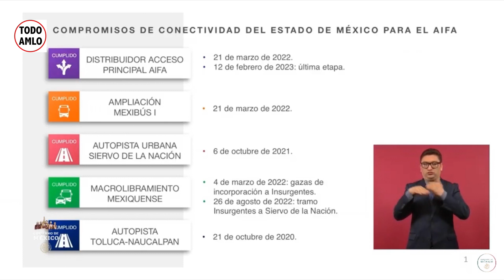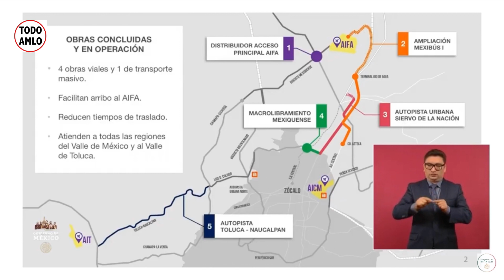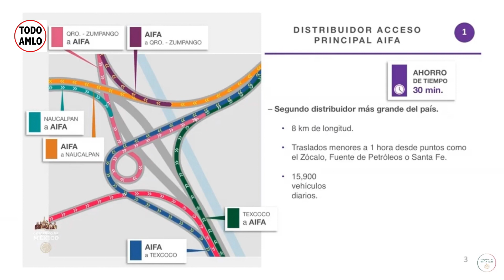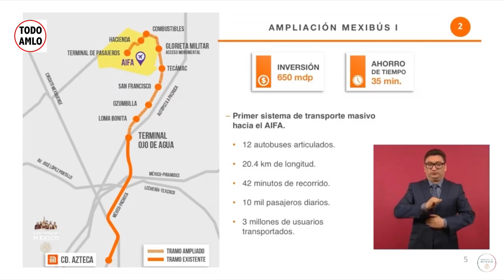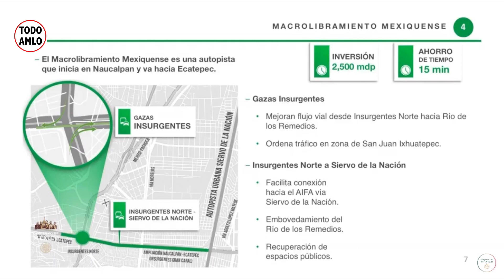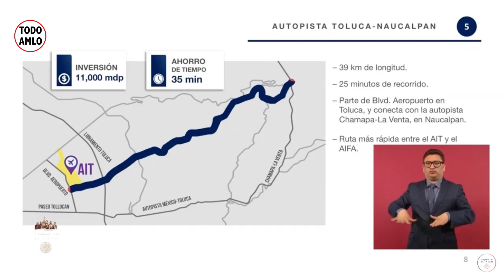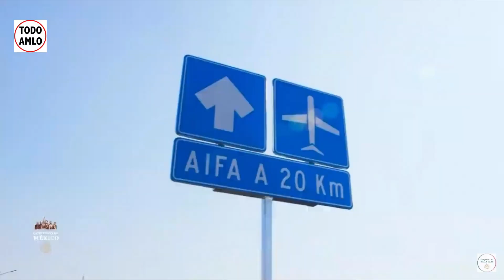ALFREDO DEL MAZO CONECTIVIDAD AIFA CONFERENCIA PRESIDENTE LOPEZ OBRADOR LUNES 20 FEB 23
Este fragmento corresponde a la Conferencia Mañanera del Presidente Andrés Manuel Lopez Obrador AMLO de Fecha: LUNES 20 de Febrero de 2023